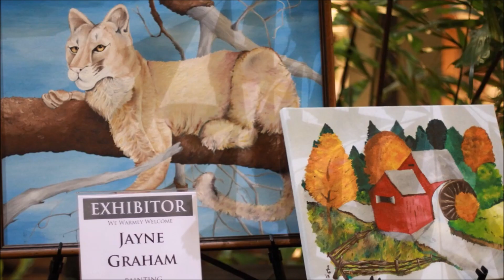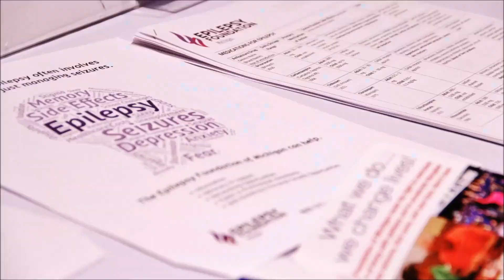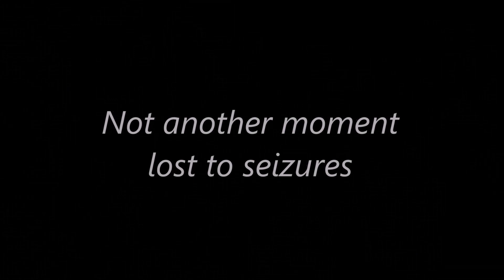2018 Toasting Hope Video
This video shown at the 2018 Toasting Hope event shares the stories of three individuals touched by epilepsy and highlights how Epilepsy Foundation of Michigan can help.